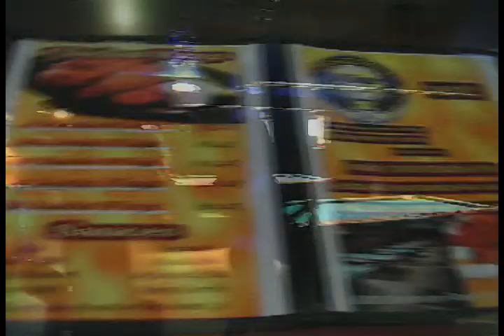Cornfed Red's Billiard Hall + S.C. Entertainment T.V. COMMERCIALS.mp4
Television advertisement for Cornfed Red's + S.C. Entertainment